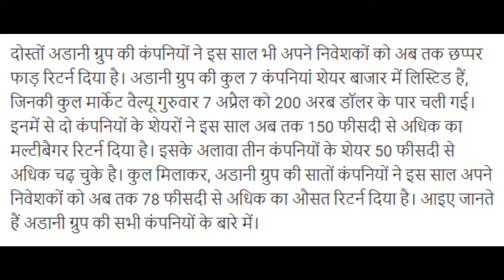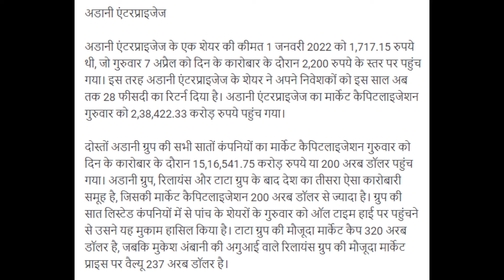adani power share | adani green share | adani total gas share | adani port share | adani wilmar